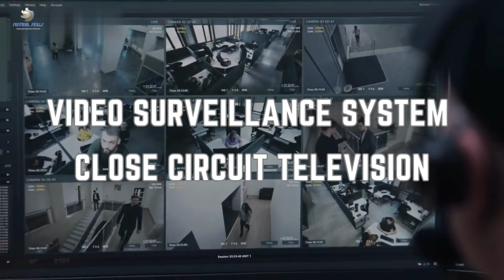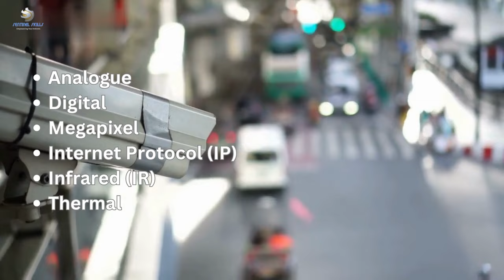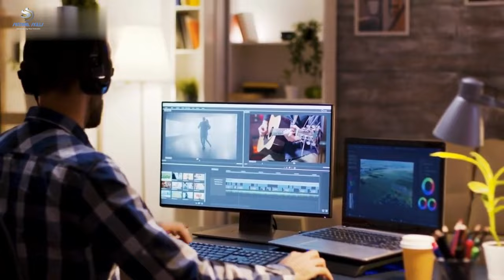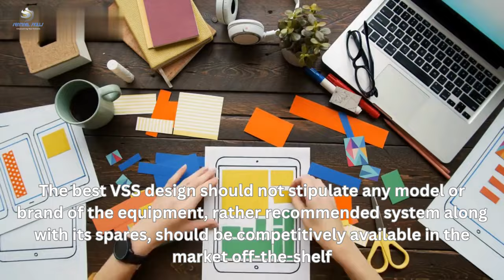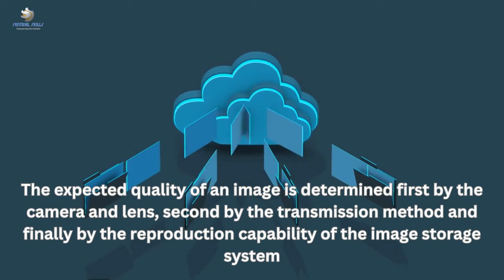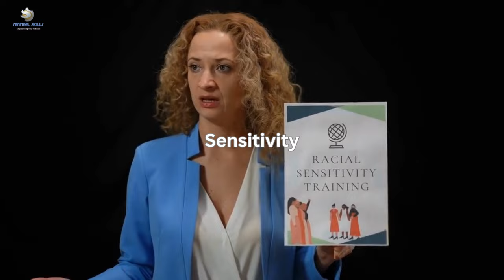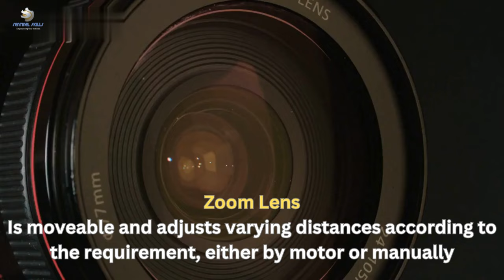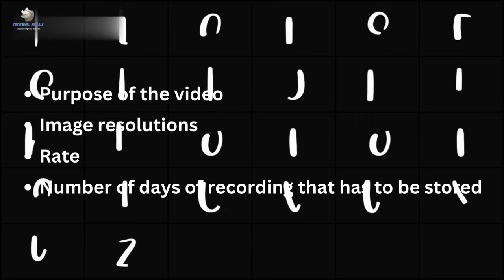Video Surveillance System (Closed Circuit Television)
Enhance Security with the Ultimate Video Surveillance System! 🔒 Dive into the world of VSS with Sentinel Skills and discover how it revolutionizes surveillance, from high-profile locations to your everyday security needs. 🌐 Learn the ins and outs of cameras, lenses, recording and more, as we guide you through the step-by-step process of designing a foolproof system. Don't miss out on this must-watch guide to safeguarding what matters most! 🛡️